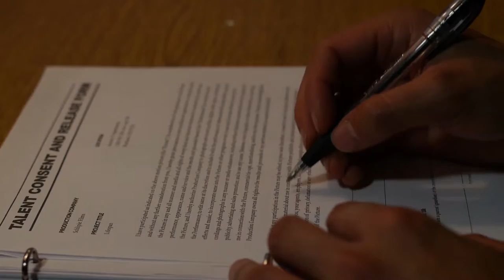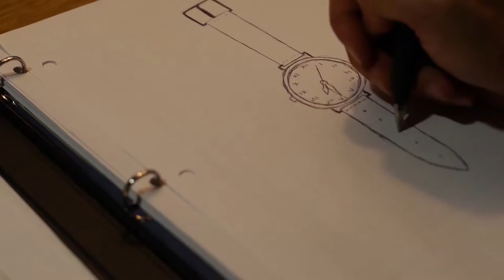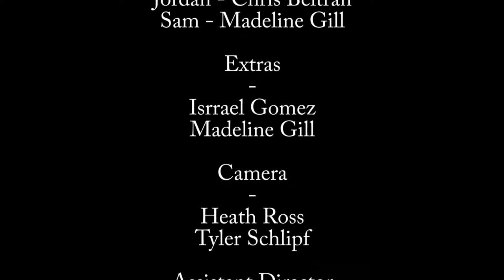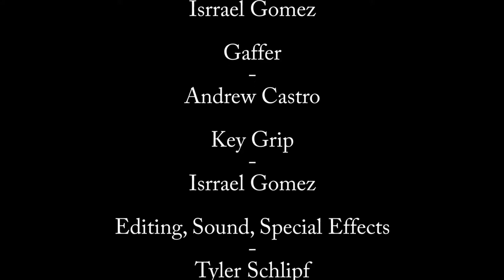Lifespan - Short Film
The short film, "Lifespan". Directed by Tyler Schlipf.

An ordinary seeming man struggles to cope with a world going by faster than he is.